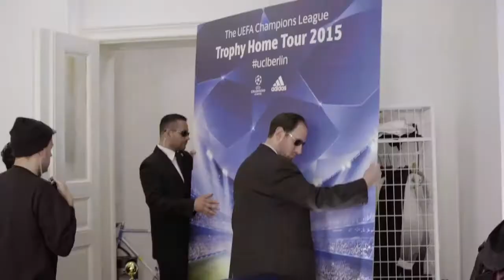Check out the final stop of the UCL Trophy Home Tour presented by adidas featuring Max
Check out the final stop of the UCL Trophy Home Tour presented by adidas featuring Max Kruse, Joko Winterscheidt and Eko Fresh!